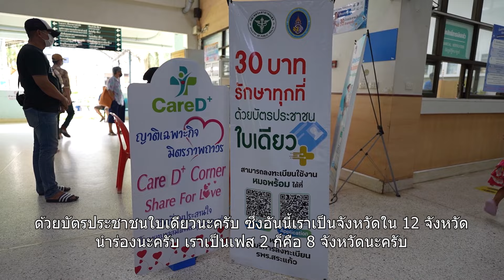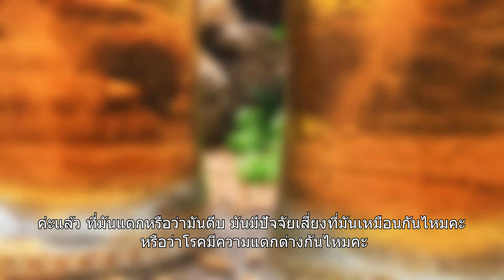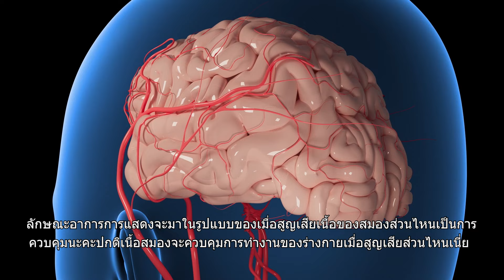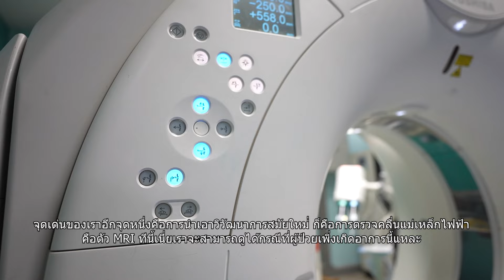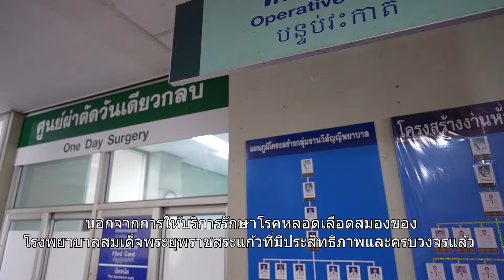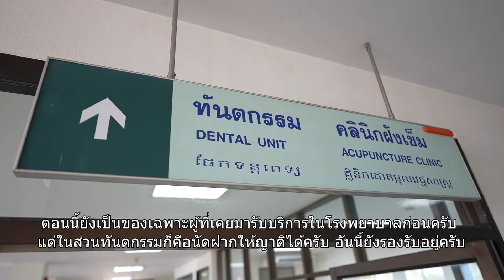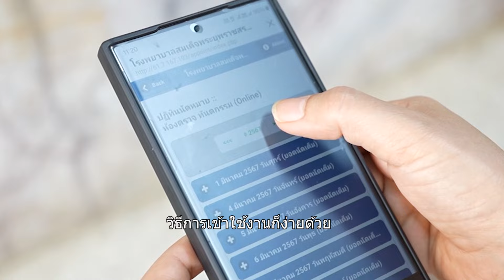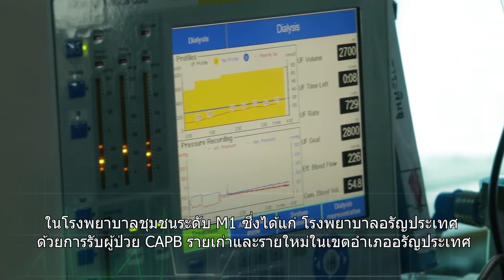โรงพยาลสมเด็จพระยุพราชสระแก้ว : รายการเฉลิมพระเกียรติ"น้ำพระทัย ในหลวง"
"มุ่งมั่นพัฒนา บริการประทับใจ ทันสมัยด้วยเทคโนโลยี" @รพร.สระแก้ว
โรงพยาลสมเด็จพระยุพราชสระแก้ว

รายการเฉลิมพระเกียรติ "น้ำพระทัย  ในหลวง"
ชุด "โรงพยาบาลสมเด็จพระยุพราชเพื่อประชาชน"
ออกอากาศ วันเสาร์ เวลา 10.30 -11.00 น. ทาง ททบ.5